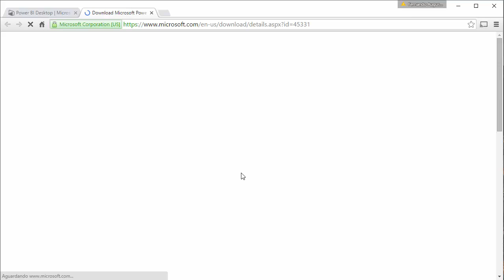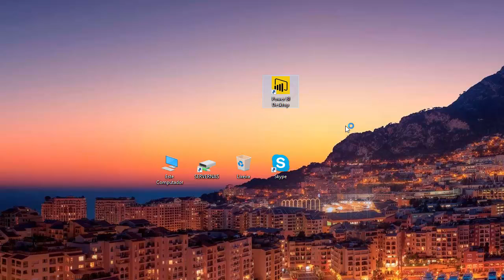Power BI (desktop) - Como baixar e instalar o aplicativo Power BI (grátis)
Esta aula é teórica, NÃO POSSUI material para download. Aula publicada no mês de lançamento do Power BI no Brasil, janeiro/2016.

IMPORTANTE: Garcia não faz mais parte do Planilheiros, se desligou da empresa em maio de 2024.

Descrição:
Power BI para Desktop é um aplicativo da Microsoft que trás todo o poder dos suplementos de BI de Auto Atendimento do Excel Pro Plus (Power Query, Powerpivot e Power View) sem a necessidade de possuir o Excel em sua máquina!

.==ATENÇÃO==.